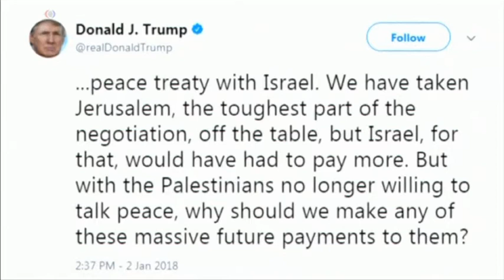巴勒斯坦高級官員稱不受川普總統訛詐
一位巴勒斯坦高級官員星期三說，巴勒斯坦人不會因為美國總統川普停止援助的威脅而被訛詐。川普總統在推特上發文說，美國每年向巴勒斯坦人提供數億美元，而卻得不到一點領情或尊重。巴勒斯坦官員阿什洛維發表聲明作為回應。他說，川普總統顛覆了我們為和平、自由和正義的追求，然而居然因為他自己行為的後果而指責巴勒斯坦人。美國常駐聯合國代表黑利星期二說，美國將停止為一個向巴勒斯坦人提供人道救援的聯合國機構撥款。